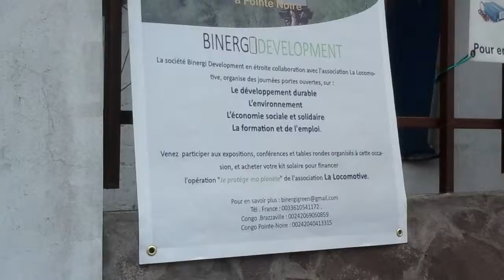Portes ouvertes sur les énergies renouvelables Partie 7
Pour en savoir plus :